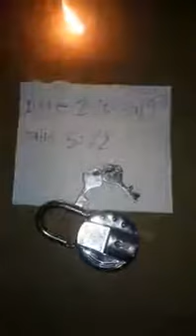Kali haldi available original real call me lock Kapoor test 9850478643 Ruby Roy